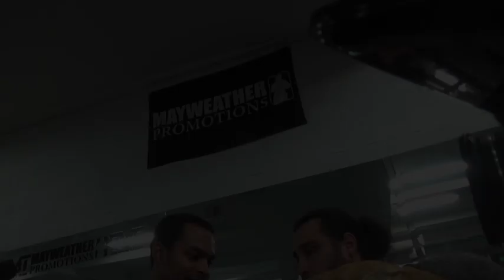'HE GONNA BLOW HIM UP! - FLOYD MAYWEATHER SNR ON McGREGOR SAYING HE KNOCKED MALIGNAGGI DOWN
'HE GONNA BLOW HIM UP! - FLOYD MAYWEATHER SNR ON McGREGOR SAYING HE KNOKCED MALIGNAGGI DOWN IN SPARRING